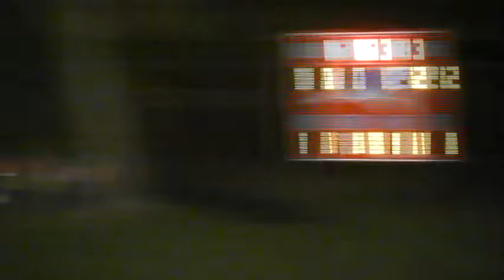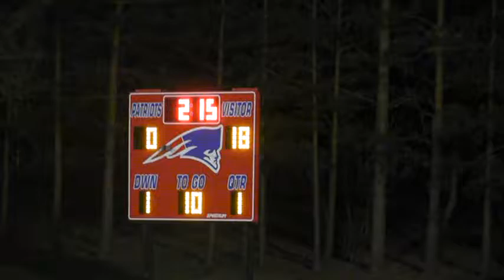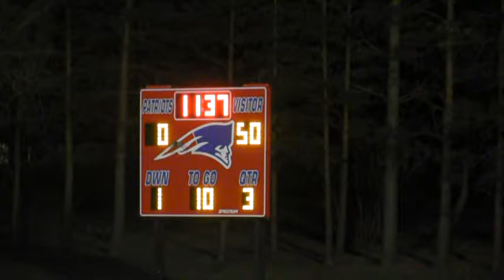2015 Hitchcock-Tulare Patriots vs Sully Buttes (Football)